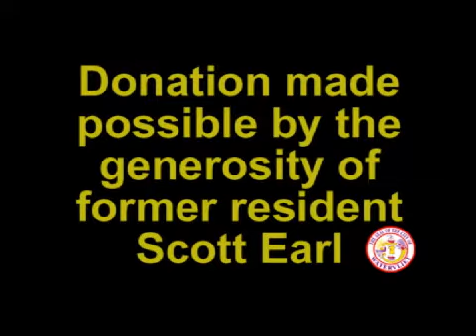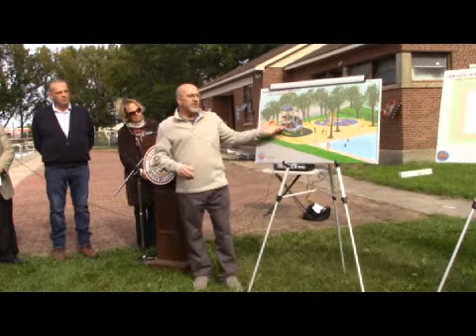Press announcement for splash pad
City of Watervliet Mayor Charles Patricelli proudly announced the addition of an 8,584 square-foot splash park, which will be known as Little Critter’s Waterpark. The new waterpark will be located on the south side of the Veteran’s Memorial Swimming Pool. The splash park is possible because of a $500,000 gift by Scott Earl, a City of Watervliet native.

Mayor Patricelli said the goal is to have Little Critter's Waterpark completed and up-and-running when the city pool opens in the summer of 2022. The new waterpark will be enclosed within the fence that surrounds the city pool.

“The Watervliet City Council, city residents, and especially the city children are extremely grateful to Scott Earl,” said Mayor Patricelli about the owner of Twin Bridges Waste Management and Prestige Vending and who in the past gifted a $300,000 garbage truck to the city’s DPW fleet. “The city has received generous donations in the past, but this $500,000 gift may in fact be the largest it has received from an individual. We will certainly put it to good use for the children. All of us thank Scott for his generosity, his commitment to his hometown and having faith in the city leaders’ vision for the future of the City of Watervliet.”

Mayor Patricelli started working on this project four years age when he was first elected as a city councilman. He reached out to Mark Aragona, President of Wizard Works Design Group, a company that specializes in the design and construction of waterparks for amusement parks and campgrounds. The two discussed how the City of Watervliet is landlocked and did not have a large area of undeveloped land, like many of the neighboring communities. The cost of the project needed to be reasonable because without an abundance of open space, local development companies’ revenue would not fund the project and the city council did not want to pass a substantial tax increase onto city residents.

“While talking, Mark informed me he had relatives who reside in Watervliet,” Mayor Particelli said. “Mark generously volunteered his time to design and construct the waterpark without adding to the cost of the project. I cannot thank him enough for his generosity. He liked the idea for the waterpark and the direction in which the city council is taking the City of Watervliet.”

Once the design was in place, Mayor Patricelli approached Scott Earl about helping defray the cost of the project.

“I liked the plan, and the idea of something for the young kids,” Earl said. “But I also wanted to have something for the next age level as well. I thought the original park needed to be bigger so it could include more kids.”

Earl increased the size of his donation to pay for a larger waterpark, which was originally designed for toddlers up to age 6. A new design was put together for Little Critter's Waterpark, a summer water entertainment facility for children up to age 6 and a feature for children ages 7 to 10. In Watervliet speak, that means the ‘big pool’ just got a whole lot bigger.

“The entire waterpark is uniquely designed for moms to sit in one place to be able to watch their 4-year-old play in the sprayground and their 8-year-old on the play structure,” Aragona said.

Little Critter's Park will feature two attractions:

Up to age 6 attraction
• 13 whimsical interactive play features that will tickle the funny bones of little ones
• All play toys are mounted on the ground; so no climbing structures to keep children safe
• All features are activated by participants, who control the safe water squirts and gushes
• Centerpiece is an interactive tugboat playhouse
• Surrounding characters include a turtle, ladybug, fish and crocodile

Age 7-10 attraction
• Multi-level play structure
• 5 spacious decks capped off by water slide at top deck
• 17 soaking-wet features’ include water blasters, tip buckets, arch jets, pump stations, and water wheels
• No one can escape without becoming drenched in cold water

“I am humbled, flattered and thankful for the way Scott, Mark and their businesses stepped forward to help with this project,” Mayor Patricelli said. “Long-time and new city residents are helping with projects, by either donating or volunteering. Former city residents are coming back to help out their hometown as well. Local businesses have become involved. Our elected state leaders, Senator Neil Breslin and Assemblyman John McDonald have secured grant money to help with city projects. It is becoming contagious because there is a positive vibe about Watervliet because of all the improvements, projects and the positive direction of the city. I can’t thank the people enough who have stepped forward for their efforts and donations. Every little bit helps. It is a lot of work, but it is exciting to be a part of this.”